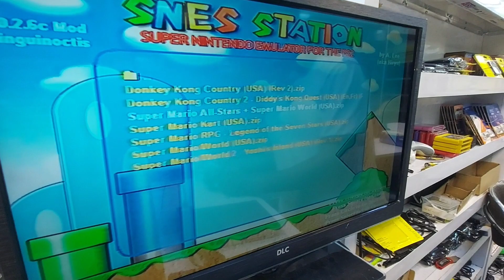نرخەکانی مانگی 7 : نرخی یاری و کۆنسوڵەکان ، نرخی PS5 و Xbox Series X/S ، نرخی کەلوپەلەکان...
Social Midea